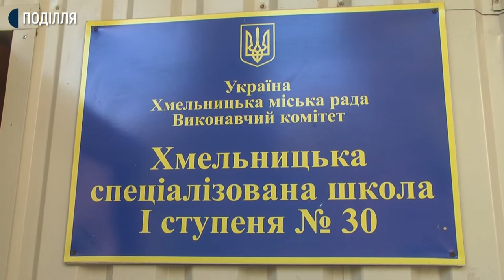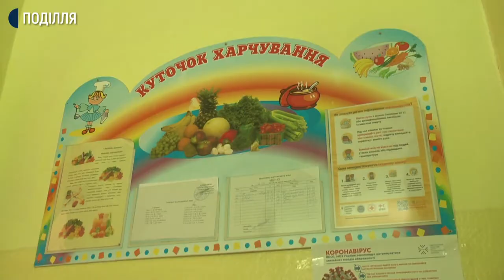У Хмельницькому перевіряють шкільні їдальні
У вересні 18 навчальних закладів обласного центру перевірели фахівці Держпродспоживслужби на якість харчових продуктів у  їдальнях. Про це Суспільному розповіла головна спеціалістка відділу безпечності харчових продуктів у Хмельницькій області Юлія Сеник.